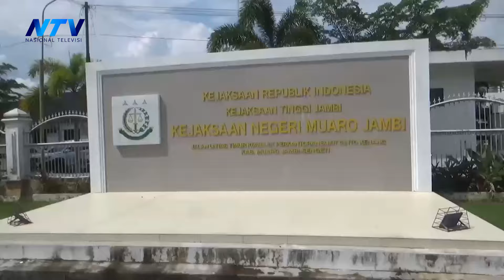MENANG KASASI, JAKSA AJUKAN EKSEKUSI LAPANGAN AKSO DANO